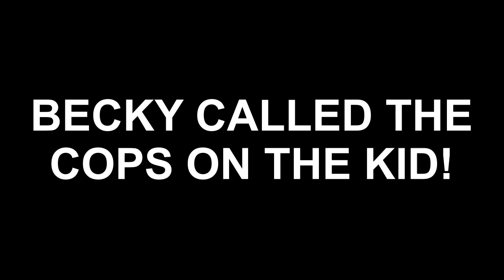Becky Called The Cops On Me In Bourbonnais And Chicago Illinois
Listen Free to Atlassessions - Malovabay Radio on iHeartRadio | iHeartRadio

1.   Work At Home And Make Real MONEY
2.   Start Online Business Free Training.

STAY HEALTHY WITH THE COVID-19 GUIDELINES OF 2020
1. Resurge Weight Loss Product
2. The Lost Book of Remedies
5 Heartburn No More Video - Stop Acid Reflux in 48 Hours
Here Are Some Helpful Tips To Add To Your Life Bundle Kit!!!

5.  Will you Survive tomorrow?
You are Lucky to have found this FREE Report